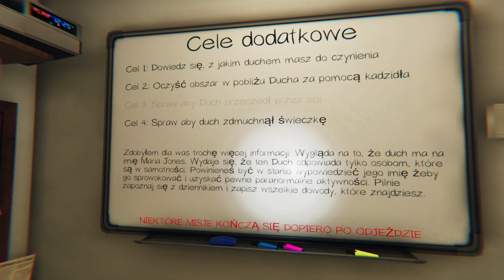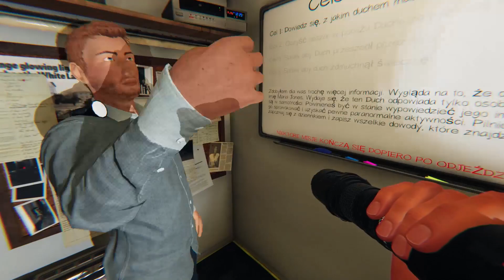On sie buja 🤣 #130 Phasmophobia w /